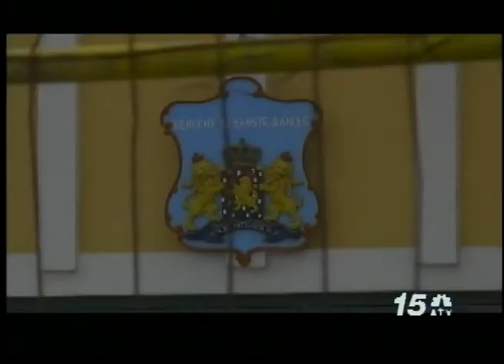Noticia Awe Nochi - Dowers reax caso